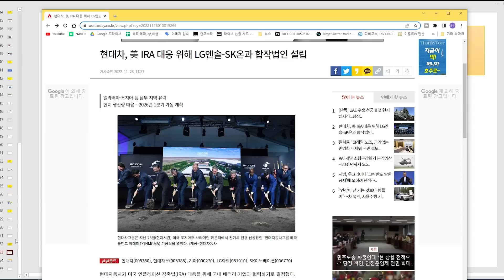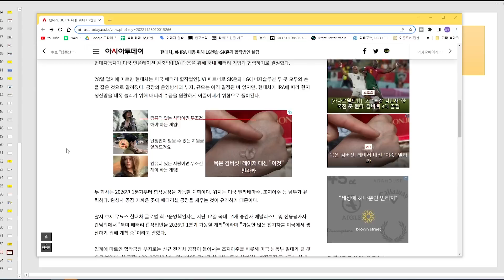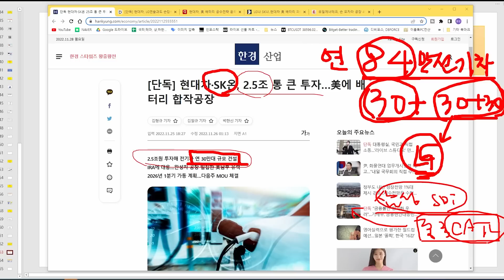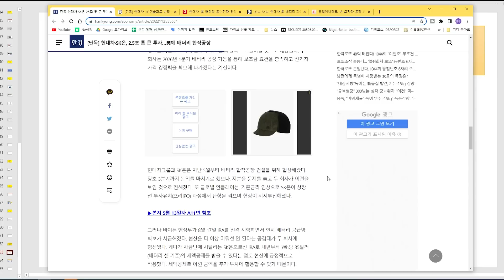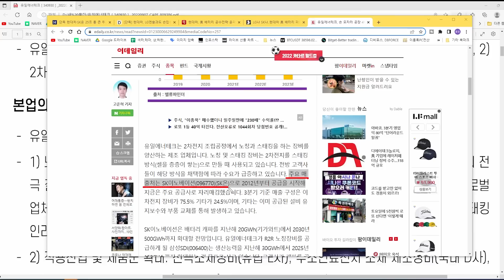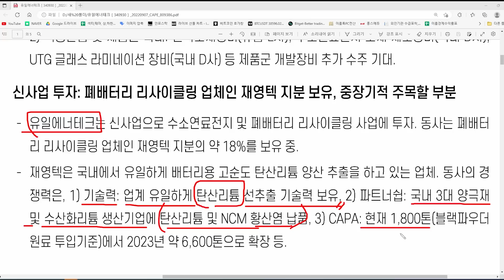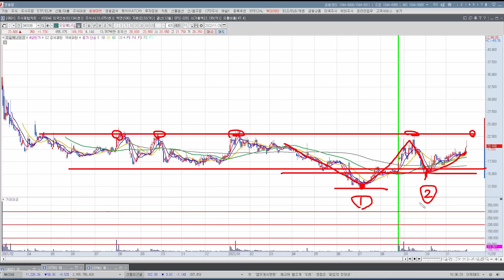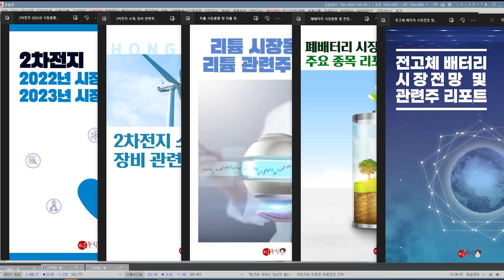12월의 2차전지 대장주는바로 '이 주식' 입니다(세계 1위 리튬 기술력 보유)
12월의 2차전지 대장주는
바로 '이 주식' 입니다
(세계 1위 리튬 기술력 보유)